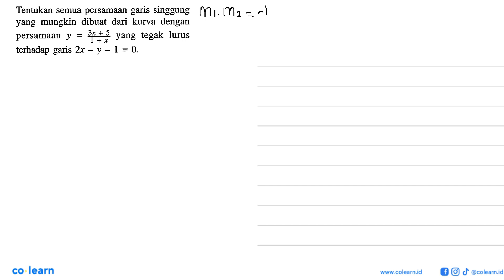Singgung Tentukan semua persamaan garis yang mungkin dibuat dari kurva dengan persamaan 3x + 5 ...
Singgung Tentukan semua persamaan garis yang mungkin dibuat dari kurva   dengan persamaan 3x + 5 yang tegak lurus Y = 1 +x terhadap garis 2x ~ y - 1 = 0.

00:00 : Bedah Soal
01:00 : Konsep, rumus dan pengertian Persamaan Garis Singgung pada Kurva
01:18 : Langkah penyelesaian soal
04:05 : Jawaban akhir
04:35 : Penutup